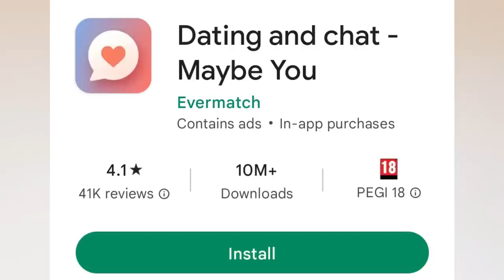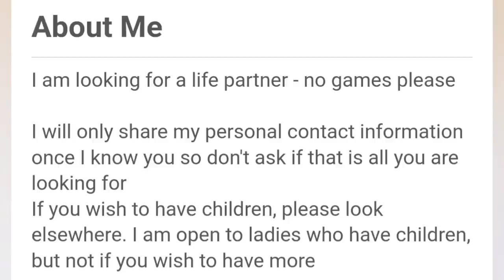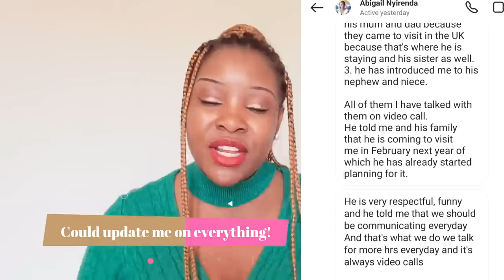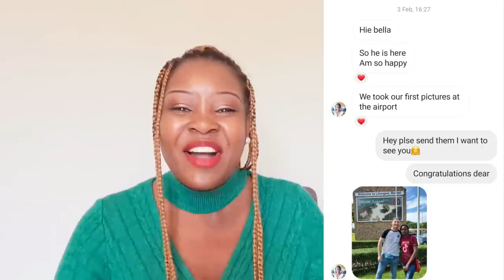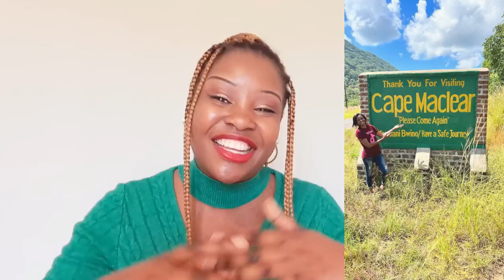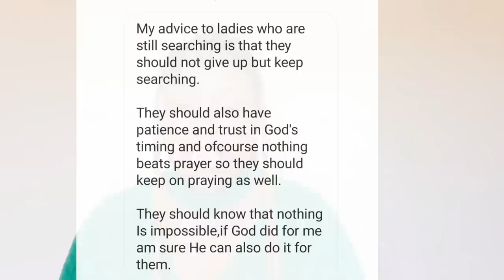SHE FOUND GENUINE LOVE ON A FREE DATING APP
SHE FOUND GENUINE LOVE ON A FREE DATING APP,in this video will be sharing with you a very beautifulonline dating success love story of a Malawian lady by the name of Abigail,who foun d genuine love on a free dating app after one month of joining.If you always watch my videos here on youtube you know i have been sharing lots of online success love stories to encourage you and inspire those who are still online searching for true love,so nine months ago i did an online success love story and Abigail watched that video took the tips i shared and they helped her find genuine love online.This makes so happy and excited coz she is my product.So you too who is going to watch today's love story have hope that if Abigail was able to find love,even you too will find love eventually.Her love journey wasnt an easy one and you will find out in the video of what happened in details.so if you are still searching for genuine love online this love story will help you a lot find love online,will learn lots of new helpful things about online dating without forgeting that it will be so interesting so watch it till the end.Pleaselike,comment,share and subscribe if you havent.